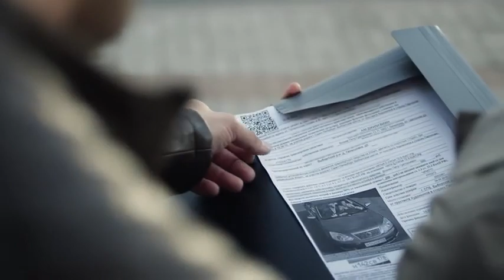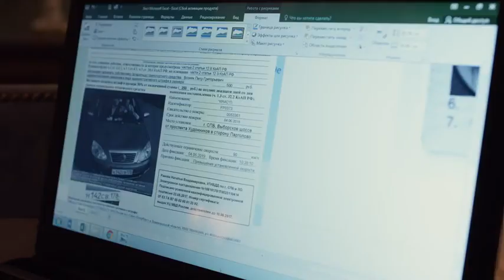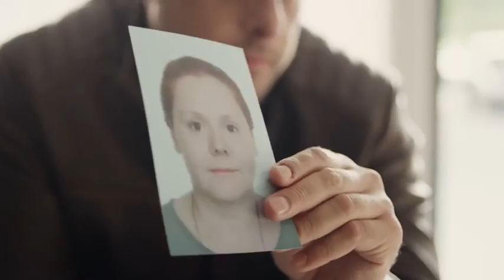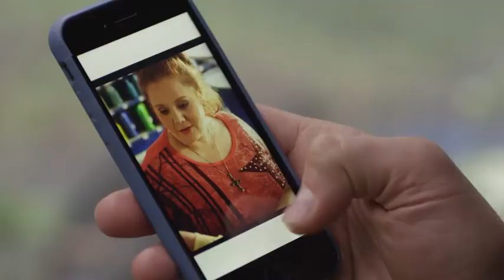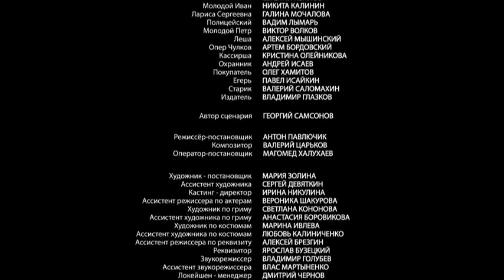НОВЫЙ ЗАХВАТЫВАЮЩИЙ ДЕТЕКТИВ! След лисицы на камнях. 3 Серия. Криминальный Детектив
Русские Детективы. Смотреть онлайн фильмы и сериалы бесплатно в хорошем качестве.

По произведениям Елены Михалковой из серии "Расследования Макара Илюшина и Сергея Бабкина"

Терем, в который Андрей Калашников вложил огромные деньги и, более того, буквально всю душу, попыталась присвоить сестра бывшей владелицы Вера Бакшаева. Вскоре в своём доме Андрей находит эту женщину мёртвой, а ещё через время тело таинственным образом исчезает. Чтобы распутать такое хитросплетение интриг, Калашников нанимает двух частных детективов: Сергея Бабкина и Макара Илюшина.

Русский детектив, детектив, фильмы